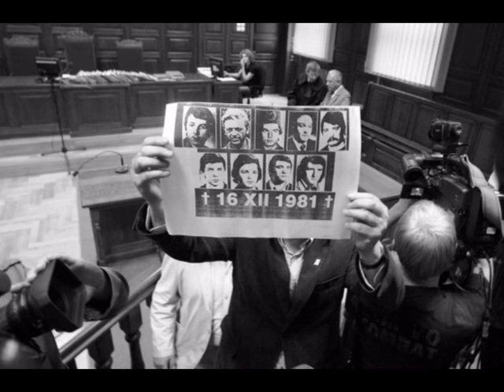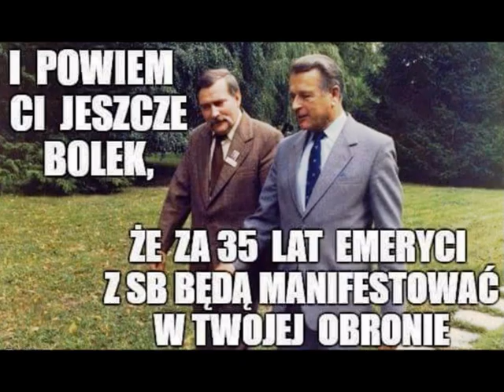Pamiętam to wszystko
Niejedne już marzenia na Berdyczów poszły
i nie zawsze przez śniegi przebił się przebiśnieg.
Wichry zmian różnie wiały, zmian czasem nie niosły.
Żyć nam przyszło nie zawsze na Zielonej Wyspie.

Niebo nasze tak blisko było z tym ich Piekłem.
Nasze? Wasze? Kto zgadnie? Tyle różnych znaczeń.
Zgrzytały gąsienice, pędziły gdzieś dekle.
Rozkaz padł - żeby jechać.
Kto wróg? Kto przyjaciel?

Tyle różnych domysłów. Każdy wśród nich błądzi.
Każdy swoje ma racje, co innego czuje.
Winnych nigdy nie było. Nikt ich nie osądził.
Pomarli.
Ciut inaczej niż w Kopalni Wujek.

Mnóstwo lat już minęło. Lecz jedna puenta.
Puenta - tak na chłodno. Na bok idą dreszcze.
Pech sprawił albo szczęście - że wszystko pamiętam.
Seryjny samobójca nie dopadł mnie jeszcze.
10 grudnia 2019